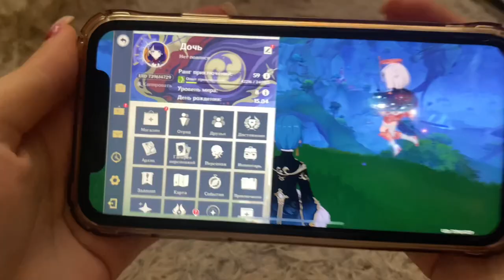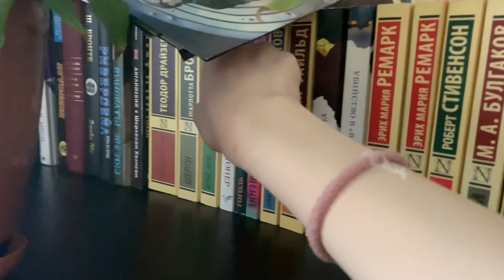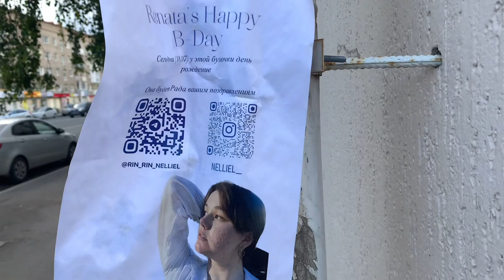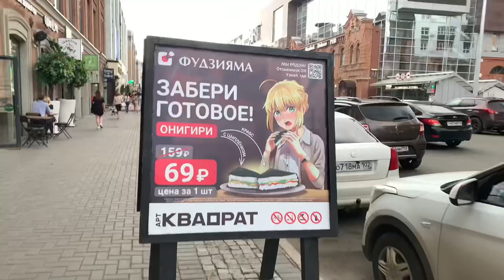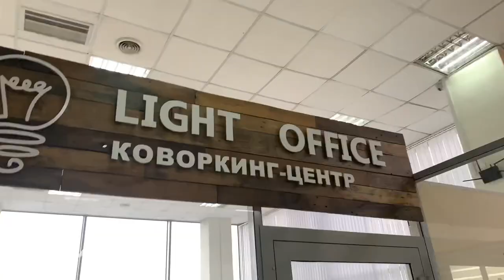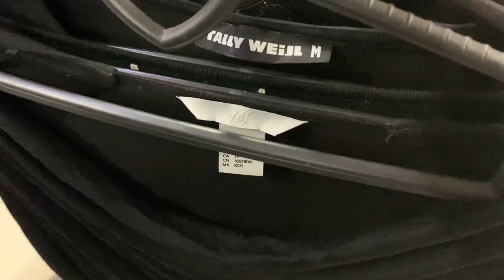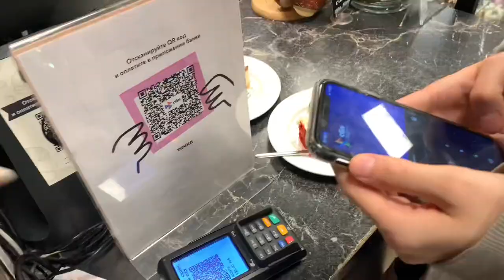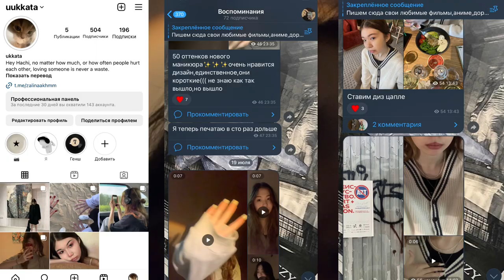[daily vlog] ♡ поход в секонд-хенд,прогулка по городу,попали на сьемку каверденса и др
Спасибо да просмотр!!💓

Салфетки:
come on beauty Матирующие салфетки от жирного блеска для лица (100 шт.)